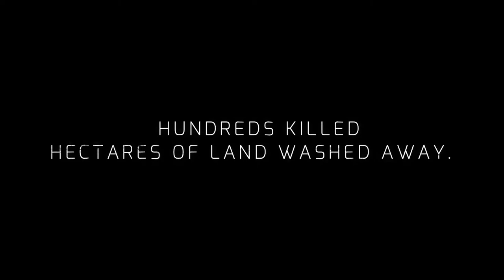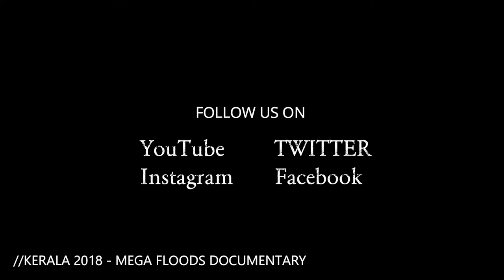KERALA 2018 - MEGAFLOODS DOCUMENTARY ( TAMIL ) TRAILER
WRITTEN AND DIRECTED BY ABHIJITH
PRODUCED BY AAKR STUDIOS

IMAX PREMIERE OF DOCUMENTARY = SEPTEMBER 10 , 2019
YouTube RELEASE = SEPTEMBER 2019